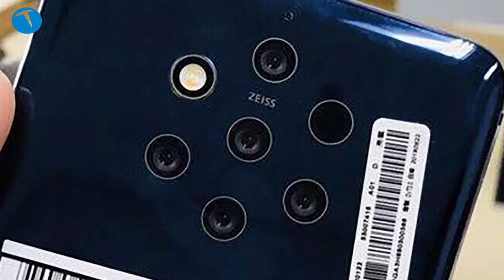Telefon kameraları nereye gidiyor? | 7 kameralı telefonlar mı geliyor?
Cep telefonu kameralarının gelişmesiyle beraber telefonlardaki kamera sayısı da artmaya başladı. Günümüzde önde ve arkada ikişer kamerası olan telefonların sayısı artmaya başladı. Yeni tren ise önde iki ve arkada 3 kamera.

Görünen o ki teknolojinin ilerlemesiyle beraber kamera sayısı da artacak. Örneğin Huawei 3 kameralı P20 Pro modelini geçtiğimiz aylarda tanıtmıştı. LG V40 ThinQ modeli ise arkada 3 önde de 2 olmak üzere toplamda 5 kameraya sahip.

Öte yandan Samsung'un 4 ana kameralı bir telefon, Nokia'nın ise 5 ana kameralı bir telefon üzerinde çalıştığı da iddia ediliyor. Videomuzda telefonlarda kullanılan mevcut kamera teknolojilerini ve gelecek teknolojilerine göz atıyoruz.

Bu içerikleri de izleyebilirsiniz:

İncelemeler

Röportajlar

Nasıl yapılır?

Kutudan çıkıyor

Otomobil

Oyun inceleme